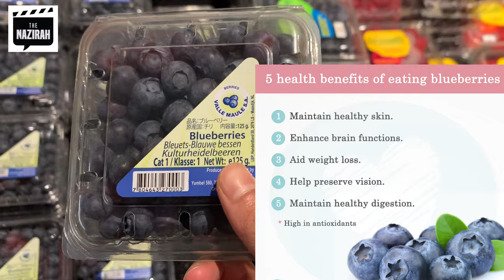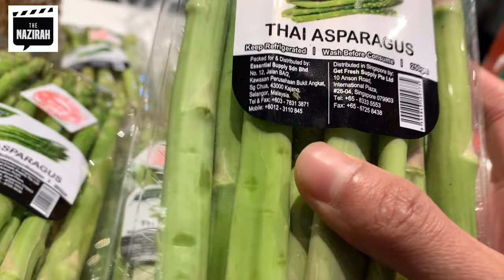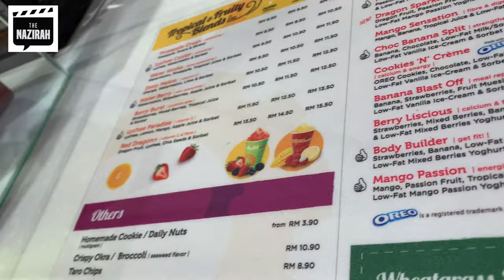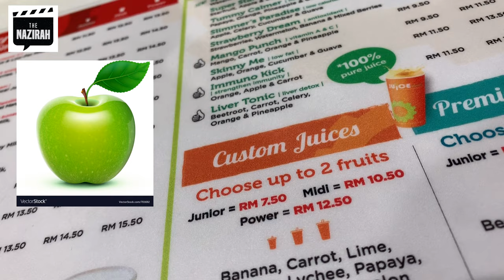Beli sayur HIJAU je